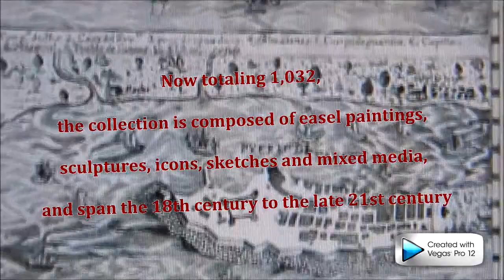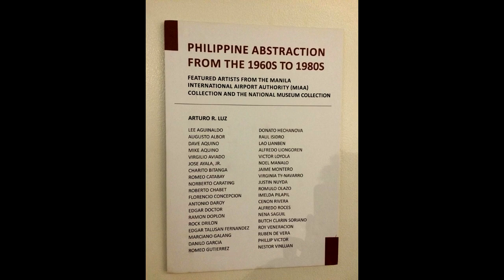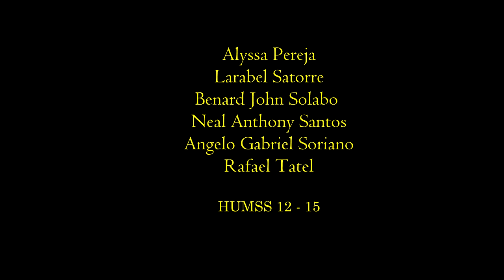National Museum of Fine Arts